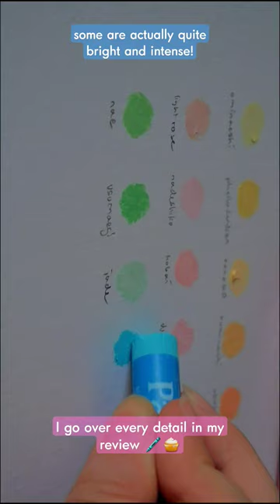unboxing & swatching the Paul Rubens Macaron Oil Pastel set 🖍️🧁 color swatches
Unboxing and swatching the 36 color set of Paul Rubens "macaron" oil pastels.
In my art haul, I swatch and review these pastel colors and give my honest opinion (pretty inconsistent textures...) and go over the positive points, too!
I also do blending tests and compare them to Mungyo gallery soft oil pastels.